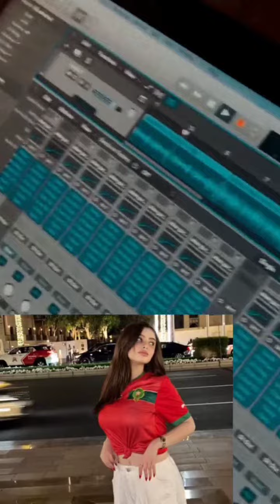Doni P 2024 | Moroco matagin | Hees Cusub coming soon 🔥🔥